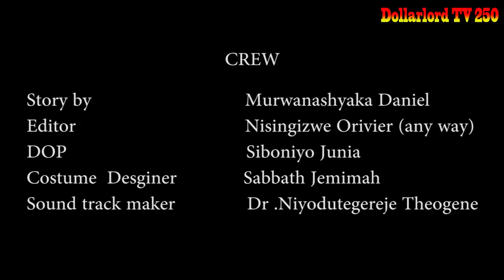Ishyari EP 215 Film Nyarwanda Nshyashya || Rwanda Movies || Dimbamo Professor Film Ep 183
iyi film ishyari EP 215 intambara ikomeye hagati ya Soso na Mutoni gusa nizereko iri bubashimishe.